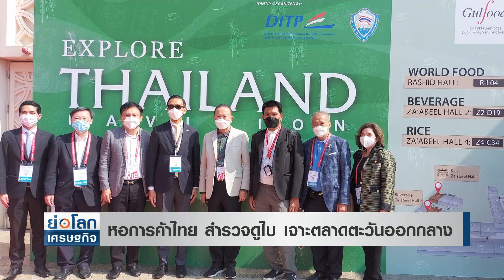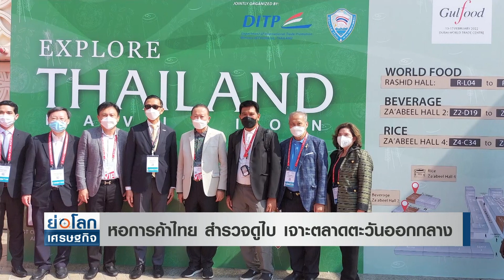หอการค้าไทย สำรวจดูไบ เจาะตลาดตะวันออกกลาง | ย่อโลกเศรษฐกิจ 15ก.พ.65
หอการค้าไทย สำรวจโอกาสการค้า การท่องเที่ยว ดูไบ พร้อมเข้าชมงานแสดงสินค้า Gulfood 2022  มั่นใจส่งออกอาหารไทยมีศักยภาพเจาะตลาดตะวันออกกลางได้ เตรียมลุยตลาดซาอุฯ